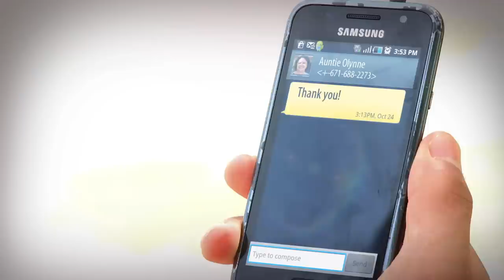DOCOMO PACIFIC - Baby Joe Taimanglo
Baby Joe Taimanglo is one of Guam's top MMA fighters and is an endorsor of DOCOMO PACIFIC, This TV commercial shows the parallelism between Baby Joe and DOCOMO PACIFIC's strength and power.

Written and directed by: Bobby Bonifacio, Jr.
Director of Photography: Myong Hong
Visual FX artist: John Calvo